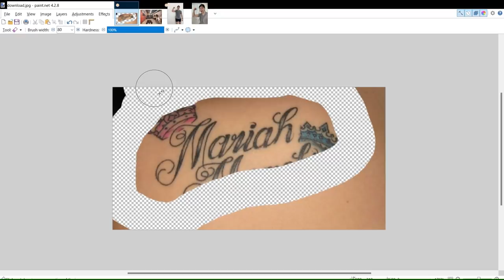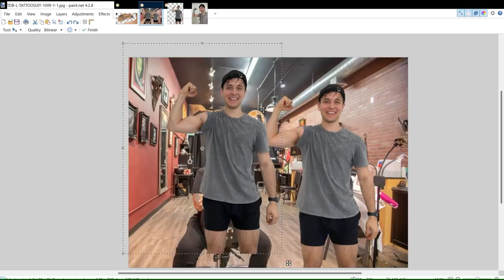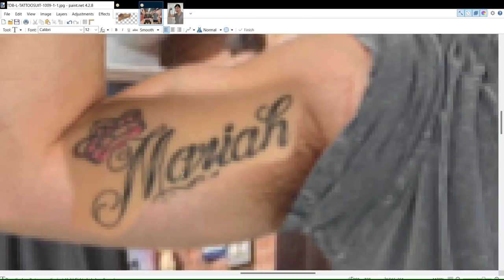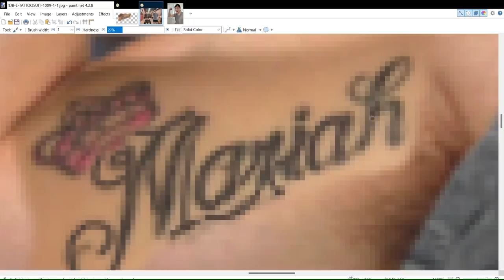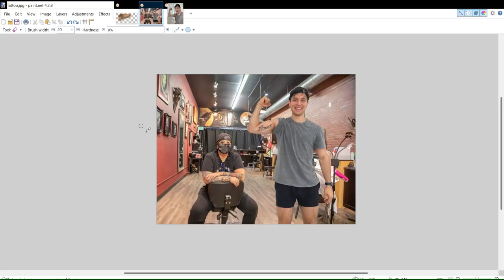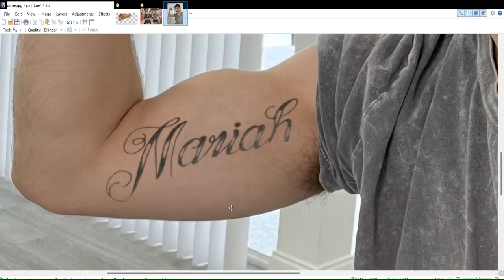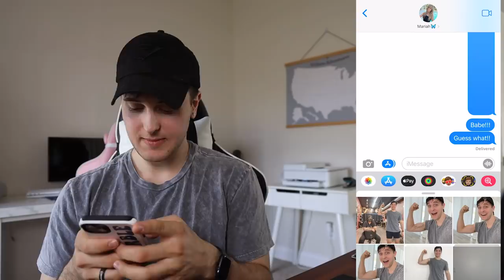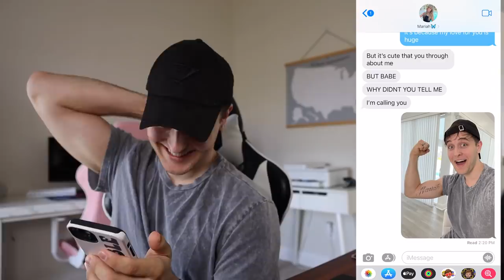I Got My Girlfriend's Name Permanently Tattooed On My Arm!!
-2017 is when we both started working at a grocery store called Marianos! Mariah was hired as a cashier and I (Bill) was a bagger! As you can tell, it was love at first sight! After only a month Bill popped the question on March 22, 2017!